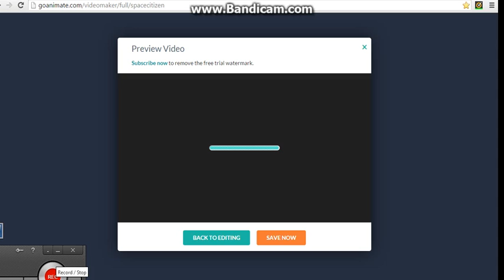get well soon jimmy snuka